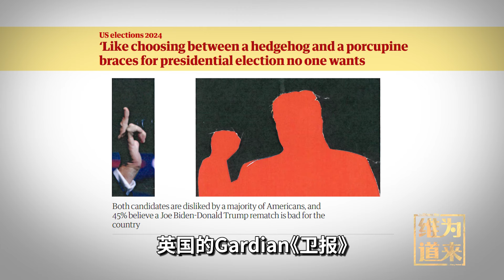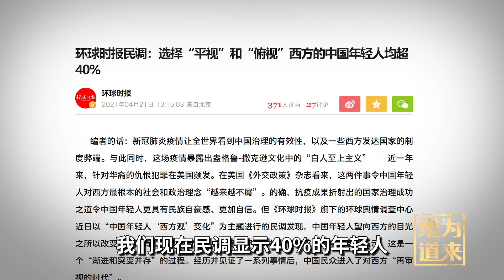美国大选历史重演，但一切都更糟糕了